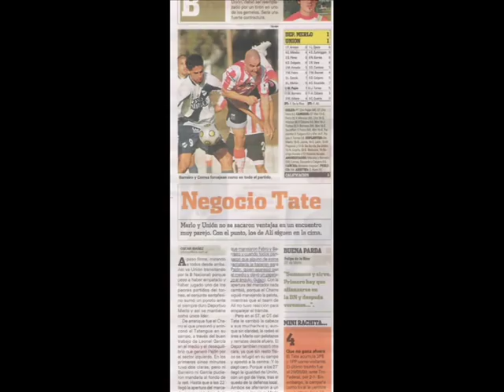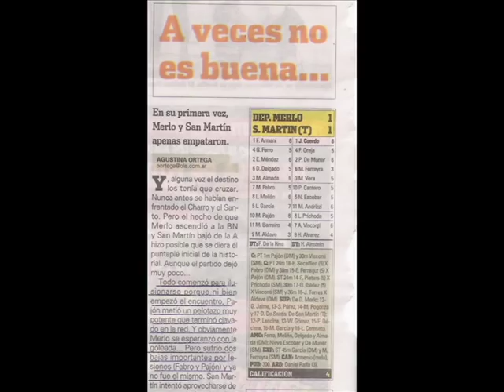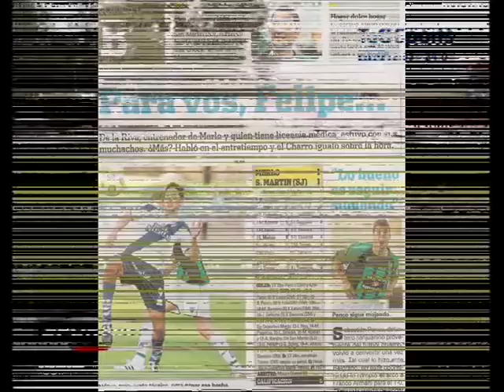Mauro Pajon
Mauro Pajon, young argentinian offensive midfield.